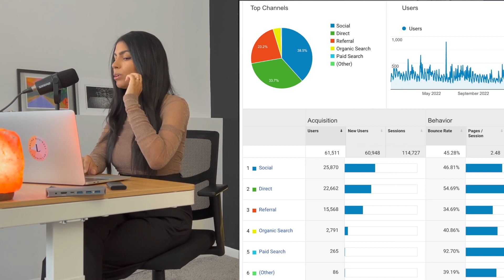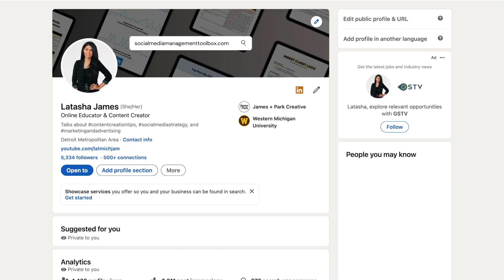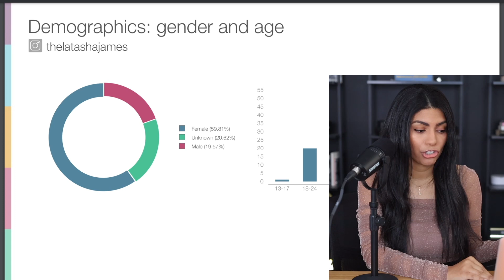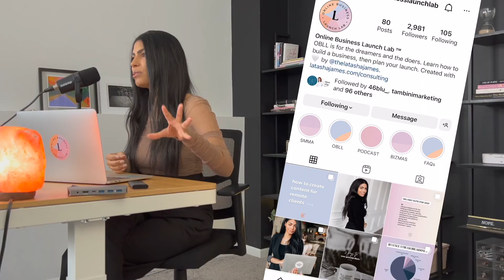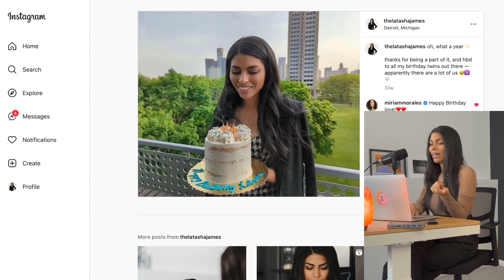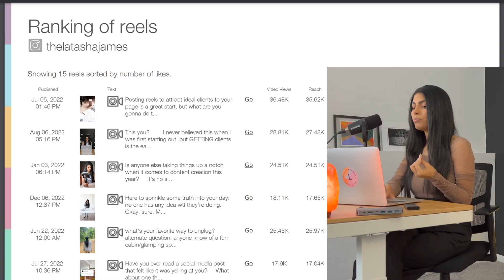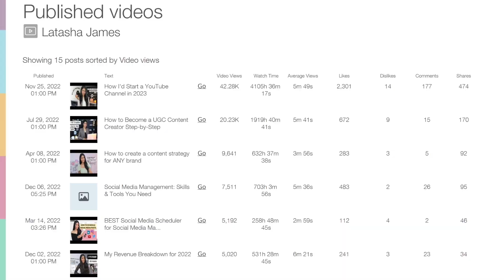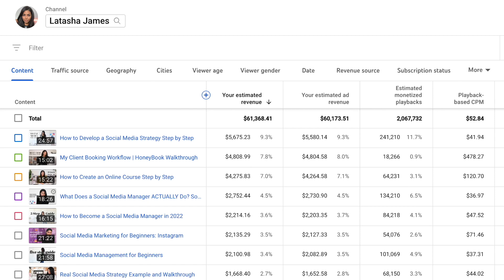My 2022 Content Strategy: What Worked & What Didn't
Breaking down my content marketing strategy and sharing what YouTube paid me in 2022!
Get 30 days free on ANY Metricool plan with code LATASHA using this

0:00 - Welcome!
0:34 - My platform strategy
1:57 - Google Analytics channel report
3:57 - Secondary platforms
4:48 - Social media reporting tool
5:45 - A note on personal branding
7:20 - Top posts on Instagram
8:55 - Top Instagram Reels
10:27 - Top YouTube videos
12:20 - My existential crisis
12:55 - My YouTube revenue
13:23 - Google AdSense income
14:49 - Most lucrative videos
16:32 - Sponsorship income
17:36 - Affiliate income
19:18 - What's coming up?